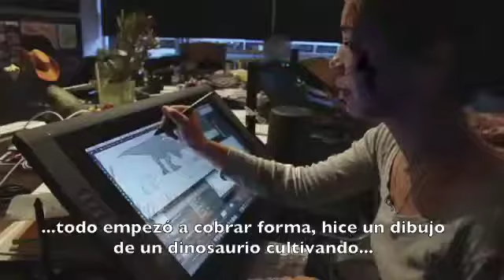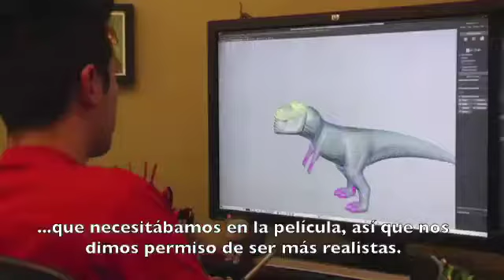Making of: Un gran dinosaurio - Director Peter Sohn y Denise Reem